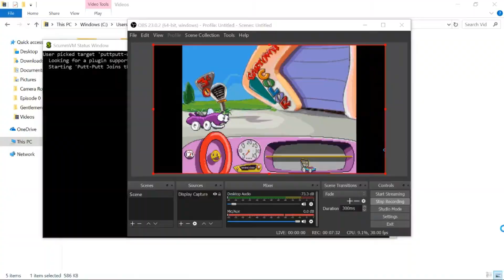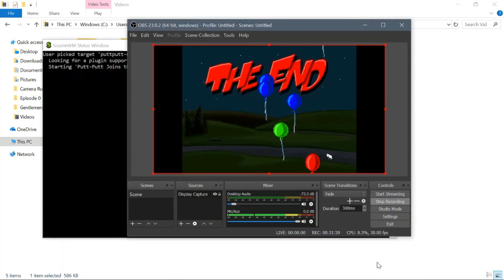Doin' PuttPutt in the ButtButt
Official collab with Skadooshboom